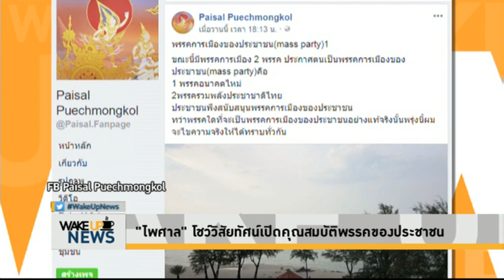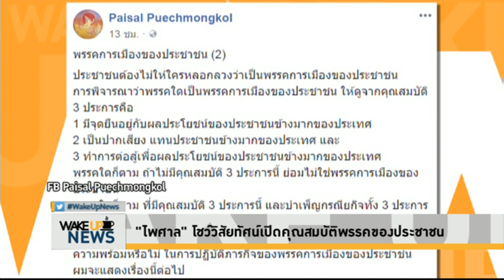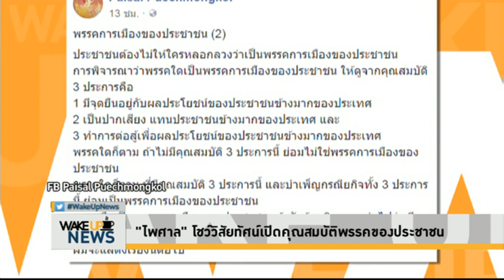Wake Up News - เปิดคุณสมบัติพรรคของประชาชน จากวิสัยทัศน์ 'ไพศาล'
'ไพศาล' โชว์วิสัยทัศน์ 'พรรคของประชาชน' ต้องมี 3 คุณสมบัติ
1 มีจุดยืนอยู่กับผลประโยชน์ของประชาชนข้างมากของประเทศ
2 เป็นปากเสียง แทนประชาชนข้างมากของประเทศ และ
3 ทำการต่อสู้เพื่อผลประโยชน์ของประชาชนข้างมากของประเทศ